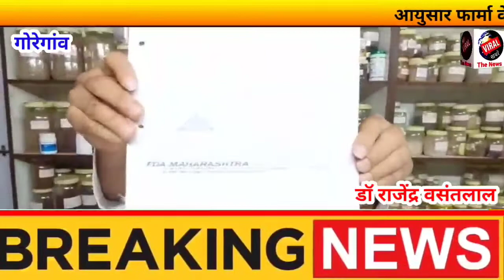आयुसार फार्मा के मालिक एवंम ४० वर्षों का आयुर्वेद का गाढा अनुभव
मुंबई :- डॉ राजेंद्र वसंतलाल शहा

अब तक अलग अलग बिमारीयों के उपर २५ से जादा कारगर औषधे खुद संशोधन करके बनायी है

कफलीन 2एक्स कोरोना के विरुद्ध सर्वात्म कवच

 हर दिन दो बार सेवन करने से कोरोना जैसे महामारी बीमारी से राहत पाया जा सकता है

पत्ता :- आयुसार फार्मा
शेड न. ०१,शोभा इंडस्ट्रीअल इस्टेट, मुरली उपाध्याय कंपाउंड,विश्वेश्वर नगर रोड, उमिया माता मंदिर के नजदिक, बिजनेस पार्क के सामने, गोरेगाव पुर्व, मुंबई ४०००६३